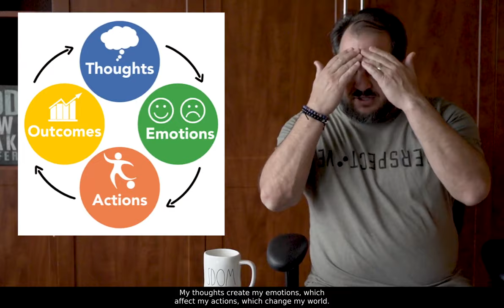EQ in your PJs: Managing Stress Part 2